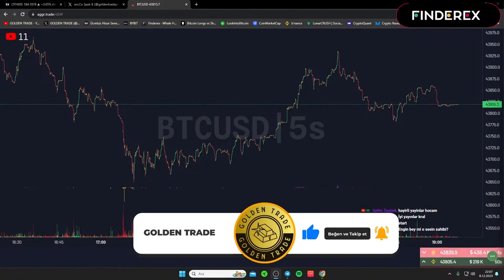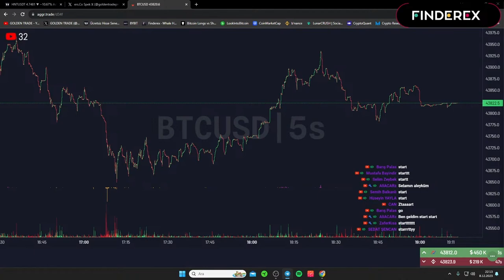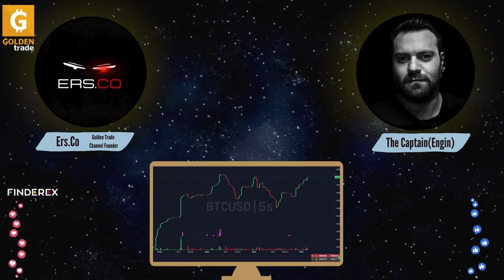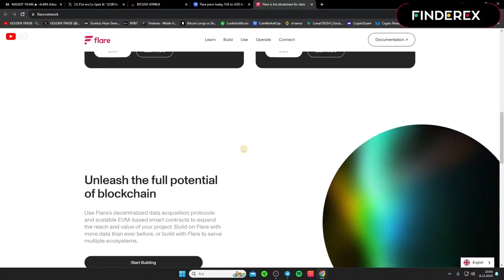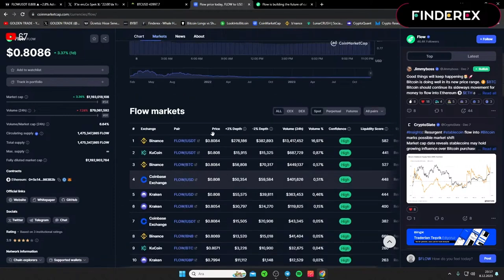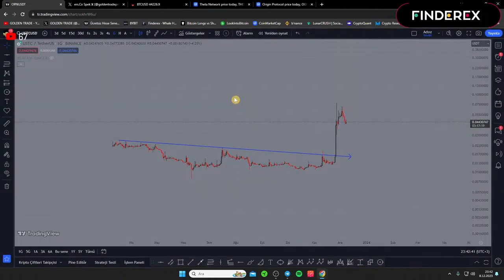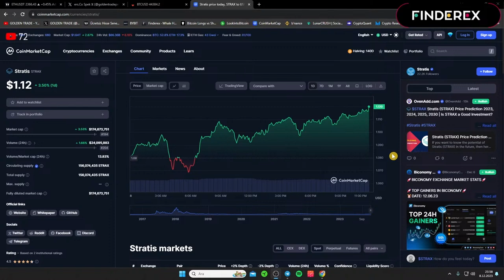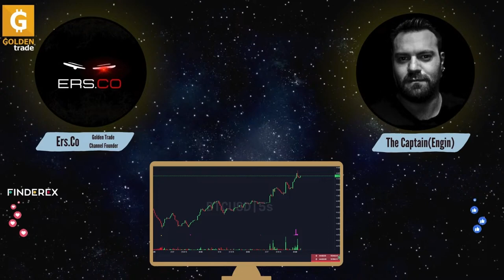2024'e Giriş:Yeni Başlayanlara ve En Yüksek Potansiyelli Altcoine Dair İnceleme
Merhaba Kripto Severler! Yeni bir video ile karşınızdayım. Bu videoda, 2024'e dair kripto para piyasasının nabzını tutuyor ve yeni başlayanlara rehberlik ediyoruz. Bitcoin'in geleceği, altcoin boğası ve alıma uygun coinler gibi konuları detaylı bir şekilde ele alıyoruz.

🔍 Videoda İşlediğimiz Konular:

Altcoin piyasasında en yüksek potansiyele sahip projeler
Bitcoin'in geleceği ve teknik analizi
Altcoin boğası ve alıma uygun coinler
XLM ve CFX coin analizleri
XRP'nin geleceği ve ETH'nin son durumu
Canlı yayında soru cevap

🚨 Lütfen unutmayın: Videolarımda paylaştığım bilgiler tamamen teknik analiz ve kişisel görüşlere dayanmaktadır. Herhangi bir yatırım tavsiyesi içermemektedir.

Bitcoin ne olur? Bitcoin önemli destek direnç seviyeleri nelerdir? Kripto paralarda teknik analiz nasıl yapılır? Bitcoin yükselecek mi? Bitcoin düşecek mi? Bitcoin’in geleceği ne? Kripto paralar alım satım nasıl yapılır? Bitcoin canlı analiz nasıl yapılır? Altcoin nedir? Altcoin analizi nasıl yapılır? Teknik Analiz nasıl kullanılır? Fed kararlarının kriptoya etkisi ne olur? Fed açıklamaları ne anlatıyor? Bitcoin Teknik Analiz Gibi merak ettiğiniz soruları eğitim düzeyindeki canlı yayın ve videolarımız ile ele alıyor, teknik analiz ışığında finansal piyasaları öğrenmenizi ve yolunuzu bulmanıza yardımcı oluyoruz.